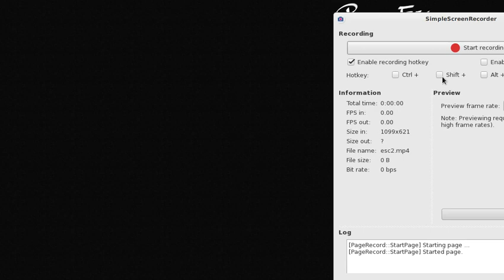Prova ESC matematica 2016 - Seconda parte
Avrete di meglio da fare.